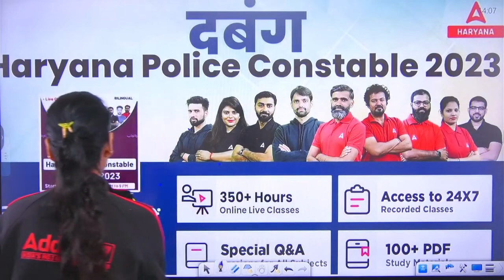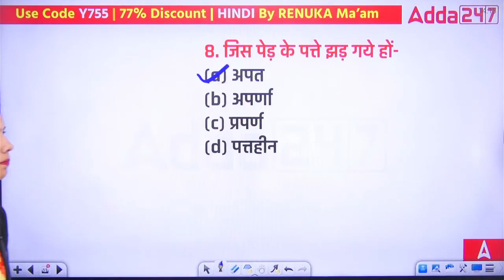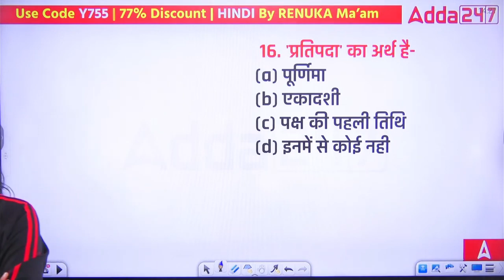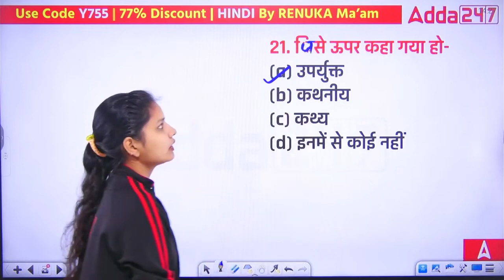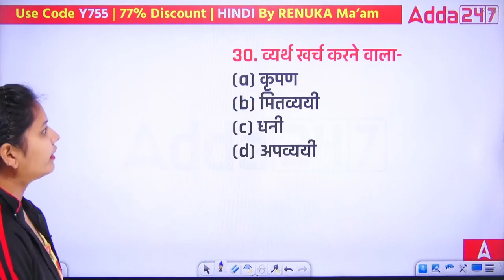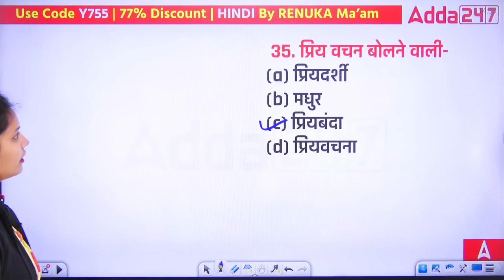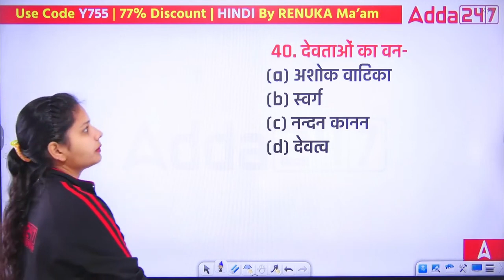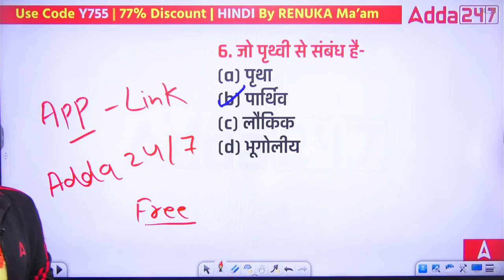Haryana Police Constable | HSSC Hindi Class | वाक्यांश के लिए एक शब्द #2 | by Renuka Ma'am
Haryana Police Constable | HSSC Hindi Class | One Word for Phrase | वाक्यांश के लिए एक शब्द #2 | by Renuka Ma'am | HSSC Hindi Grammar | HSSC Police Constable Hindi Class | Haryana Police Constable Hindi Class | Hindi for Haryana Police

Welcome to Haryana Adda247, Prepare for Haryana Police, HSSC, CET Haryana, HPSC, Haryana CET Exams with Free Online Live Classes and Study Material.

📞 For more Details please call or message on - 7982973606